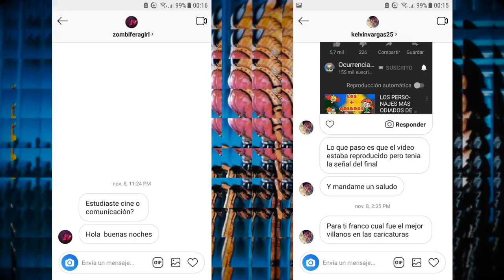Películas que NO Serían tan Graciosas sin el DOBLAJE LATINO